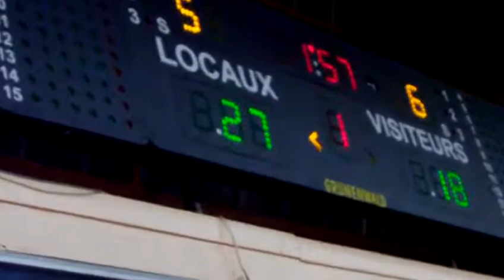Clairoix - Meru 13/10/2012 1er Quart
Match Honneur Region Clairoix - Meru du 13/10/2012 1er Quart